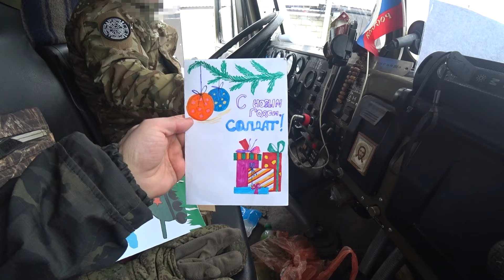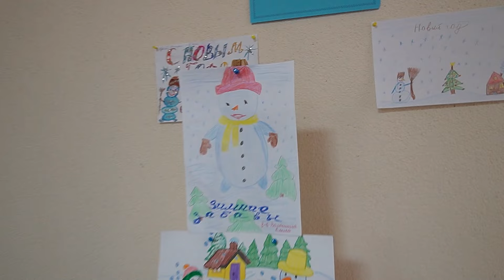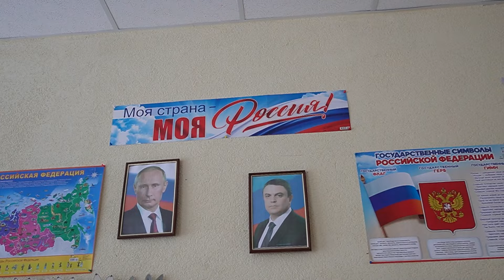Гуманитарный конвой | Война глазами простого человека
Поддержать Социальный Благотворительный фонд "Покров":
Президент фонда: Кюлян Самуил
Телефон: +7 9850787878